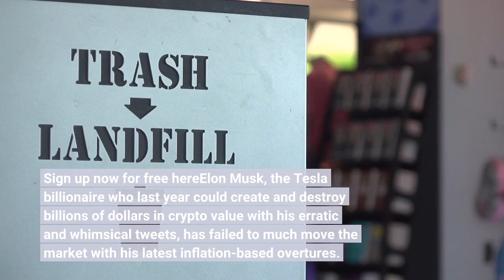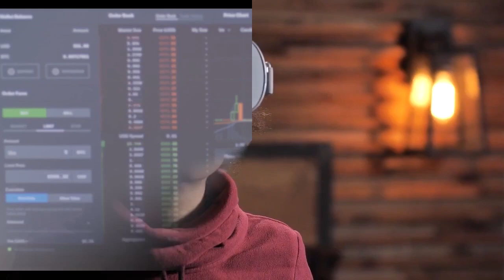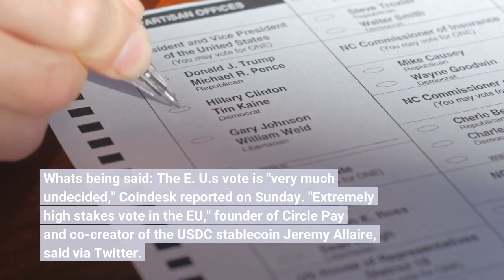CryptoCodex Bitcoin And Crypto Are Braced For A Huge Week As The Price Of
The following is an excerpt from the daily CryptoCodex email newsletter. Sign up now for free hereElon Musk, the Tesla billionaire who last year could create and destroy billions of dollars in crypto value with his erratic and whimsical tweets, has failed to much move the market with his latest inflation-based overtures. Musk tweeted he didn't plan on selling his undisclosed personal crypto holdings, which includes bitcoin, ethereum and the meme-based dogecoin. While the price of dogecoin briefly popped higher, it quickly fell back. Read the full story on Forbes. Now read this: Biden’s Executive Order To Fuel A Bank-Bitcoin BoomCryptocurrency prices are broadly flat this morning, however, Terra's luna is charging higher, up almost 10%. At the other end of the scale, Ripple's XRP has given up gains it made over the weekend following a positive development for Ripple in its long-running legal battle with the Securities and Exchange Commission (SEC). Make or break: Bitcoin and cryptocurrencies are braced for two seismic developments this week.- First, European Union lawmakers will vote on a proposed rule that could force proof-of-work cryptocurrencies such as bitcoin to shift to more energy-friendly consensus mechanisms. The vote is happening this morning after revisions to the bill's text over the weekend. The Block has the latest.- Second, El Salvador is expected to launch its $1 billion, bitcoin-backed bond that's designed to fund the country's "Bitcoin City" powered by geothermal energy from a nearby volcano—and the buying of even more bitcoin. What's being said: The E. U.'s vote is "very much undecided," Coindesk reported on Sunday. "Extremely high stakes vote in the EU," founder of Circle Pay and co-creator of the USDC stablecoin Jeremy Allaire, said via Twitter. "That such a proposal made it this far is extraordinarily concerning and unlikely to stand up to practical reality." Meanwhile, Reuters reports Russia's invasion of Ukraine could derail El Salvador's plans. "If this is a failure, a lot of doors close," Carlos Acevedo, a former president of El Salvador’s central bank told the Financial Times. "This issuance is going to define a lot."Why it matters: The two key developments this week highlight the growing international divergence on bitcoin and cryptocurrencies—a split that's also reflected in the worlds of finance and technology. While one side wants to embrace crypto, the other sees it as a dangerous threat to stability. Now read this: Inheriting bitcoin is harder than it sounds? Bored Ape Yacht Club creator Yuga Labs has snapped up the rights to two other huge non-fungible token (NFT) collections: CryptoPunks and Meebits—meaning it now controls three of the most valuable NFT collections on the market.